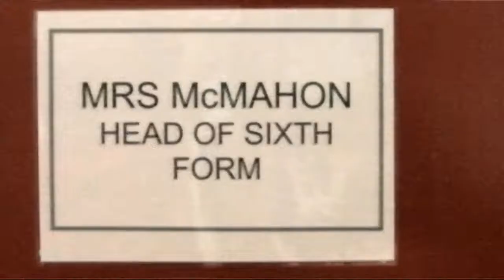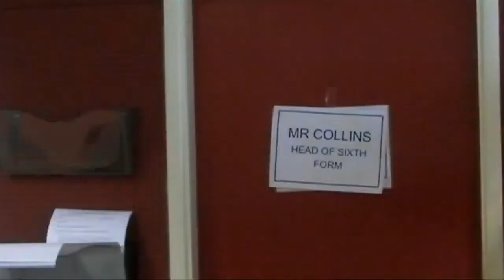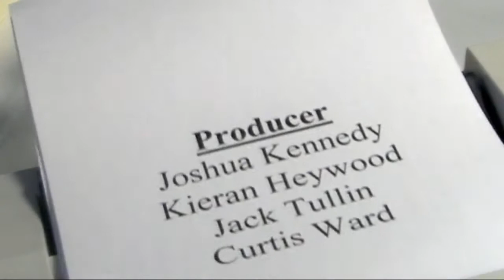Hit List - A Swanwick 6th Form Musical.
BACK STORY!
Okay so after secondary school I attended a sixth form college where I took various lessons and stuff.
At the end of the year we have a thing called '6th Form Dinner' which I guess is kind of like prom in the sense that you dance and you have awards for things like 6th form King and Queen. (I won king ;D) Every year (or so we'd been told) the students did something to celebrate the time spent at the 6th form. The year before us did some form of song / flash mob or something, and us being a competitive year, we wanted to out-do them.. so we did this.
The four people in the video we play are;
Ms Mcmahon - head of 6th form, leader, as it were.
Mr Collins - Deputy 6th form head.
Sue - Secretary / mother to everyone in the 6th form.
Ms Longville - Student help. She was only there a year but was lovely nevertheless.
Most of this you'll get as there isn't much in the way of inside jokes, but I imagine you won't find it as funny if you aren't part of the 6th form.

I hope you enjoy it anyway :D